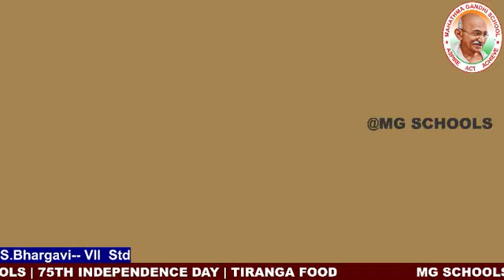S. Bhargavi - VII Std | MG SCHOOLS | TIRANGA FOOD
75TH INDEPENDENCE DAY CELEBRATION |  @ Mahathma Gandhi Schools